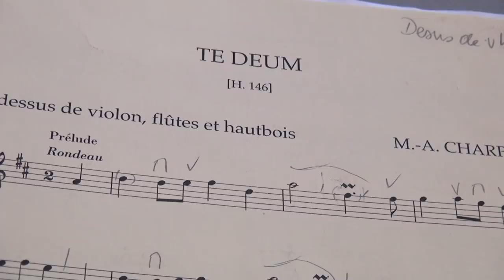TE DEUM Charpentier & Lully (Album Trailer) - Poème Harmonique / Capella Cracoviensis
This recording of the Poème Harmonique revitalizes Charpentier's and Lully's Te Deum, two magnificent pieces of sacred music celebrating the Sun King's victory and recovery. Lully, who was of Italian origin, found the essence and style of French art, while Charpentier gave the emotion and composition methods he had learned from the Italians to the music of his country. This is the story of two musicians, two countries, two aesthetics, and two fundamental stakes. Lully became a lauded composer, outshining Charpentier and relegating him to an undeserved subpar position.

Dans ce disque, le Poème Harmonique donne un nouveau souffle aux Te Deum de Charpentier et Lully, splendeurs de la musique sacrée qui célébraient la victoire et la guérison du Roi Soleil.

Lully, d'origine italienne, révèle à l'art français son style et son essence, tandis que Charpentier insuffle à la musique de son pays l'émotion et l'art de composer apprises au contact des Italiens. Deux musiciens, deux pays, deux esthétiques, deux enjeux fondamentaux : l'un en sortit couvert de gloire, éclipsant l'autre et le vouant à une position subalterne imméritée.